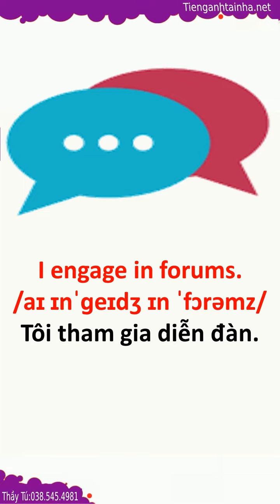Từ Vựng Tiếng Anh Bài 96 My Technology Use